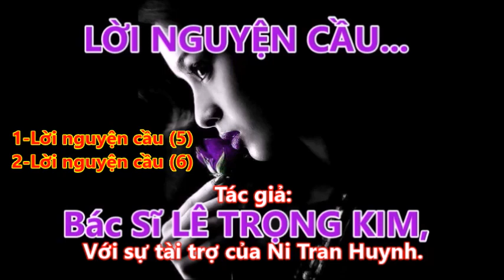LỜI NGUYỆN CẦU. THƠ, TÁC GIẢ: BÁC SĨ LÊ TRỌNG KIM.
NẾU THẤY THÍCH KÊNH NGÂM THƠ NÀY, XIN QUÝ VUI LÒNG BẤM VÀO CHỮ " ĐĂNG KÝ " VÀ BẤM VÀO HÌNH" CÁI CHUÔNG " ĐỂ NHẬN CÁC VIDEO NGÂM THƠ KẾ TIẾP. CẢM ƠN QUÝ VỊ ĐÃ NGHE THƠ.
Ban quản trị và các nghệ sĩ kênh ngâm thơ ĐÊM VỀ NGHE TIẾNG THƠ kính chúc Quý Vị và Gia Đình Luôn Mạnh Khỏe Và Bình Yên.
Thưa Quí Vị, từ lâu nay chúng ta đã sống theo nhịp sống bình thường hay nhanh và có khi là rất nhanh. Sống nhanh và rất nhanh luôn là yếu tố bất lợi cho sức khỏe của mình, có thể trước mắt chúng ta không thấy điều bất lợi đó, nhưng qua một thời gian dài thì hậu quả xấu sẽ âm thầm đến với ta, mà có rất nhiều người khi bị bệnh rồi, thì mới tự hỏi là vì sao họ lại bị bệnh này hay bệnh kia...
Chúng ta cũng cùng cầu nguyện cho tai họa này của nhân loại sẽ sớm đi qua và nếu như có ai đó đã gây ra thảm họa này thì họ sẽ phải bị trừng phạt thích đáng.

Dưới đây là nội dung video ngâm thơ TRĂNG VÀ THƠ 4, THƠ TÌNH LÃNG MẠN NHẤT
( Mọi sự sao chép, trích dẫn, in ấn lời thơ, phổ nhạc bài thơ,... ngâm lại lời thơ trong các chương trình khác,...Xin vui lòng thông qua tác giả thơ, hoặc ghi tên tác giả thơ...